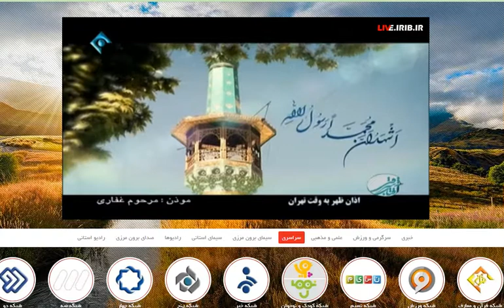IRIB 1 adzan,adhan,azan, ezan sunni version